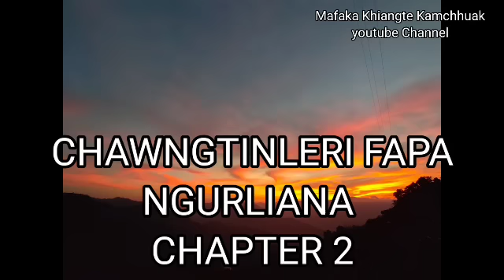CHAWNGTINLERI FAPA NGURLIANA CHAPTER 2 (Mizo Story Audio)